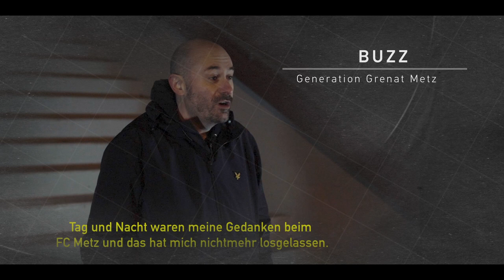ulTRas - Fluch oder Segen?! Trailer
Die Dokumentation „ulTRas - Fluch oder Segen?!“ ist ein Versuch, die Komplexität der Ultra-Subkultur in Trier darzustellen und deren Vor- und Nachteile werteneutral zu beleuchten. Verschiedene Ultras, Offizielle des Vereins SV Eintracht Trier 05, sowie andere Fans und die Bundespolizei, wurden zur Thematik Ultras bzw. Fankultur befragt und geben Einblicke in ihren täglichen Umgang und Schnittstellen mit den Ultras. Um einen Blick über den Tellerrand hinaus zu erlangen, wurden ebenfalls zwei befreundete Ultras aus Metz in Frankreich interviewt. Der Film soll einen objektiven Einblick in das Leben eines Ultras geben und deren Tätigkeitsfelder, Motivationen und Probleme darstellen. Ferner soll er mögliche Lösungsansätze im Spannungsfeld mit Verein und Polizei aufzeigen...

Dieses Werk ist im Rahmen eines Intermedia-Design-Studiums in Trier entstanden und wurde unabhängig von beteiligten Grupppen oder Institutionen produziert.

Die Premiere des Films war am 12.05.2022 in der Tufa in Trier.